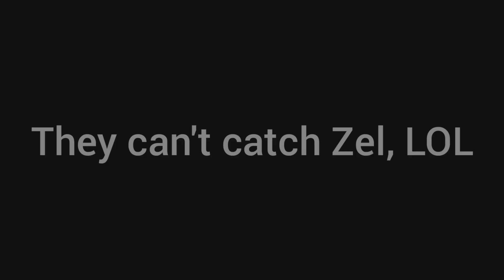Guys look, It's ZelTigerGirl 🐯